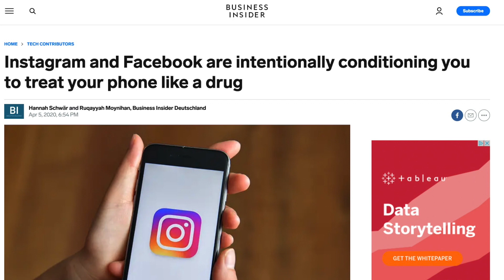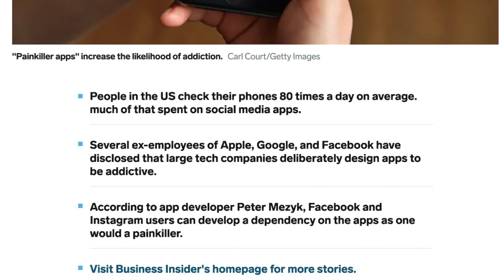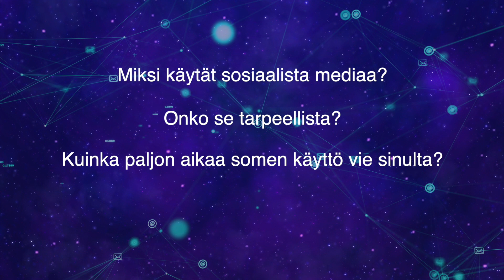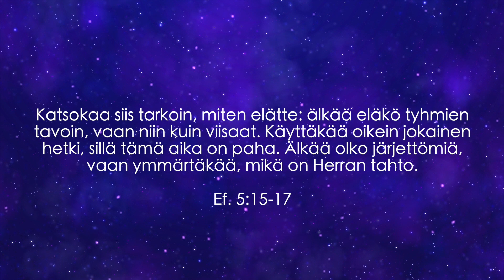PODCAST#1 - Miksi luovuin sosiaalisesta mediasta (ja miksi sinun pitäisi harkita myöskin)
Moikka siskot ja veljet!

Oon jo pitkään ollut prosessissa, jossa sosiaalinen media on alkanut kuormittamaan mua valtavasti. Maailman tilanne tuntuu jotenkin ahdistavana painona nyt sosiaalisen median keskellä, ja siellä kaikessa myllerryksessä aloin ihmetellä, että miksi mä edes olen näillä alustoilla? Onko tämä muka ihmisen elämää?

Tällaisten pohdintojen keskellä mulle suositeltiin tätä dokumenttia: The Social Dilemma, suom.Valtakapitalismin vaarat. Löytyy Netflixistä. Se oli oikeastaan viimeinen naula arkkuun. Suosittelen kaikkia katsomaan!

Vlogia jatkan YouTubessa ja toivon että näin mulle vapautuu enemmän luovuutta ja resursseja tehdä tätä! Ja mulla on edelleen julkinen Facebook-sivu, jonka kautta muhun voi olla yhteydessä 😊🙏

Näillä mietteillä toivotan Siunattua alkavaa viikkoa ❤️☀️

Keskittymiskyky heikkenee − tuleeko kirjoista ohuempia ja teksteistä lyhyempiä? Kysyimme kirjailijalta, kustantajalta ja lukijoilta

Six ways social media negatively affects your mental health

Video by RoyaltyFreeVideosYT from Pexels